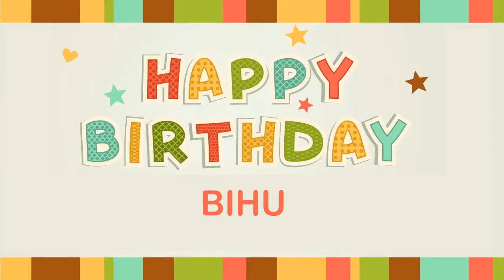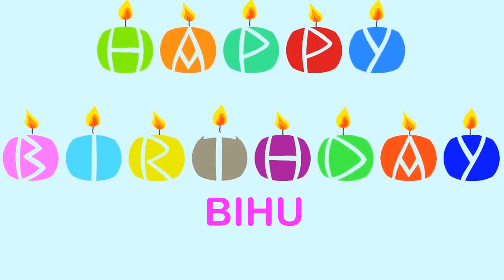Bihu Birthday Wishes & Mensajes